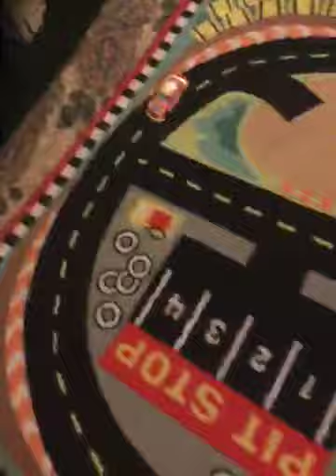18 wins xfinity race 22 for kornmetalicamegadethnascarjoeyloganofans 200 subs